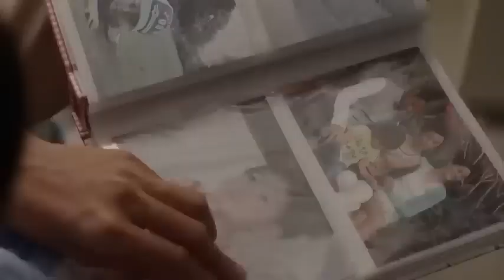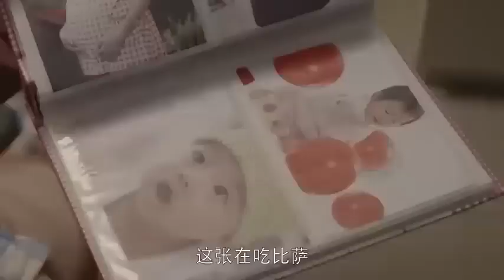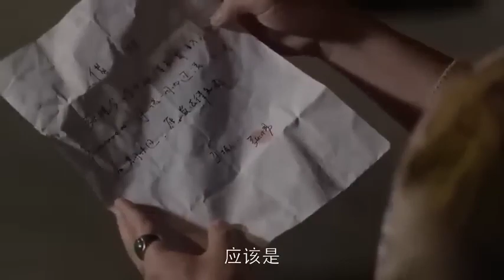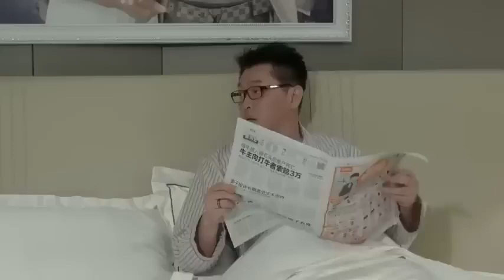MULTISUB《爱你七分甜》41：富家千金不顾反对嫁于渣男，一夜之间家道中落惨遭背叛，后涅槃重生华丽归来，赢得霸总青睐，开启甜蜜二婚时代（《长月烬明》罗云熙、《爱很美味》倪虹洁）❤️华语甜剧社